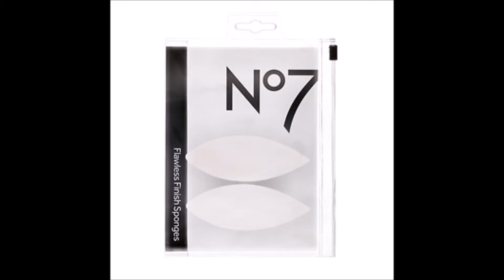Boots No7 Flawless Finish Sponges